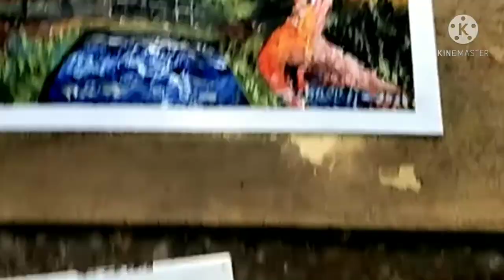SCENERY / LANDSCAPE ( HOW TO DRAW WITH ACRYLIC PAINTING ON IVORY BOARD )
Hello everyone
I am so excited for you to join me in this journey. please comment in any of my videos and I will try my best to get to know you love.

WATERCOLOR PAINTING
HOW TO DRAW
EASY PAINTING
DRAWING & SKETCHING .
ART AND CRAFT
ART LOVER
ARTIST LIFE
FOLK ART
SOFT PASTEL DRAWING
ART FOR ALL
ALL ART
ALL MEDIUM
DRAWING AND ART
SOFT PASTEL DRAWING
WATERCOLOR PAINTING
ACRYLIC PAINTING
OIL PAINTING